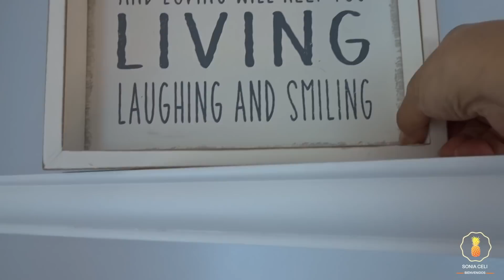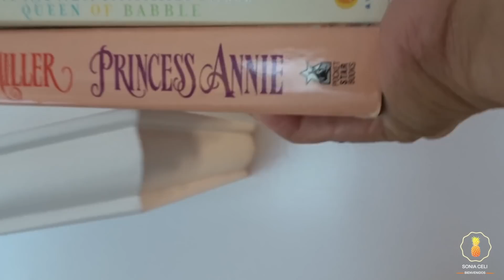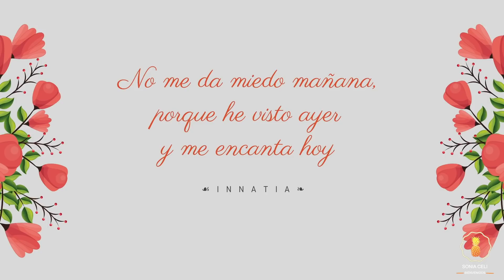IDEAS sencillas PARA decorar EL dormitorio 2021💨 DECORACIÓN de cuarto Acogedora 2021 ❄️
Bienvenidos amigos. En el video de hoy les estaré comparto ideas para decorar el Dormitorio 2021. Espero que sea de su agrado y se queden hasta el final del video. Dios los bendiga. Hasta Pronto. 🥰

Welcome friends. In today's video I will be sharing decor ideas 2021. I hope you like it and stay until the end of the video. God bless. See you soon.🥰